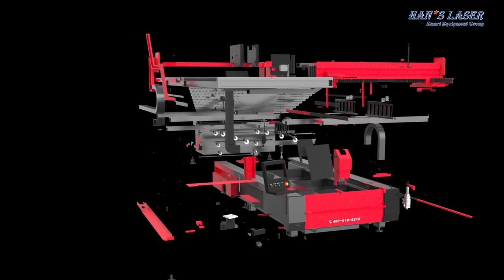Han's Laser Lion Series Laser Cutting Machine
Han's® Laser opens a new plant in Hunan, China, with an investment of 3,000,000 USD to build up a 110,000 sq ft.of space focus on fiber laser cutting machine for thin metal sheet cutting solutions.
Lion series fiber laser cutting machine features high-speed laser cutting, maximum thickness can reach up to 16mm.